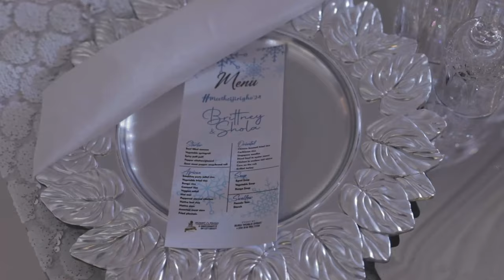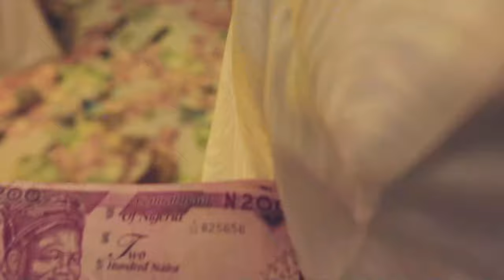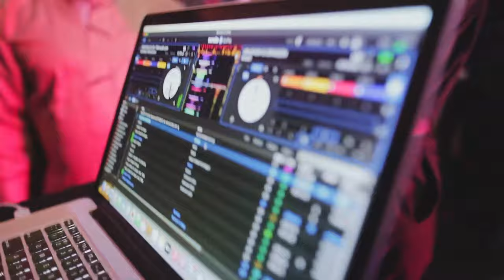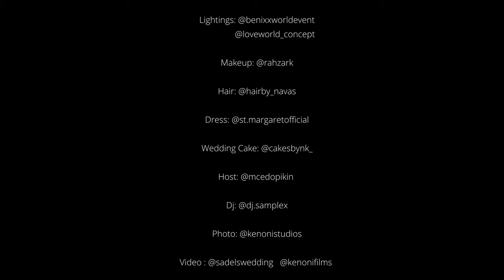LITTEST NIGERIAN WEDDING EVER | Black American and Itsekiri VIBES